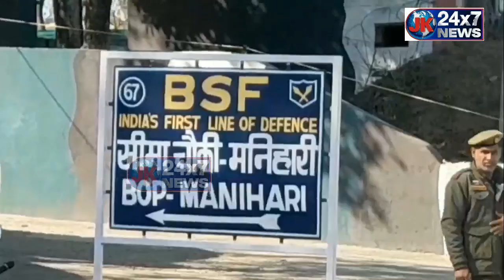IED Recovered from Manihari Area of Hiranagar Sector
IED Recovered from Manihari Area of Hiranagar Sector along the International Border